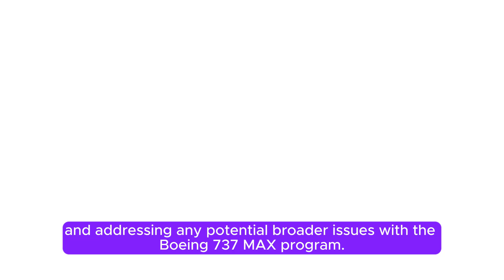How the Alaska Airlines’ mid-air panel blowout adds to Boeing 737 MAX’s troubles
A mid-flight cabin panel blowout incident on an Alaska Airlines Boeing 737 MAX-9 aircraft in the United States had led to India’s aviation safety watchdog Directorate General of Civil Aviation (DGCA) issuing directives to Indian operators.

On Saturday (January 6), the DGCA directed Akasa Air, Air India Express, and SpiceJet to conduct a “one-time inspection” of emergency exits on all of their Boeing 737 MAX-8 aircraft.